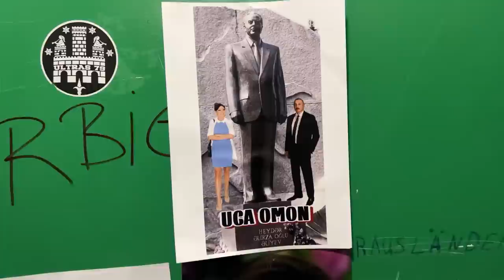Diaspora sədri Fuad Muradov mənə zəng edib baxın nəyin xahişini etdi - Elşad Məmmədov